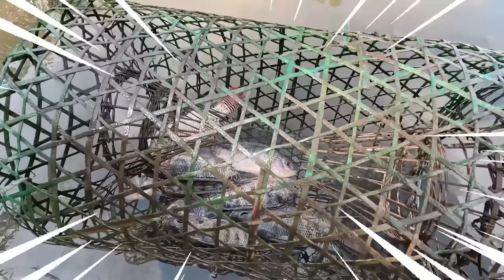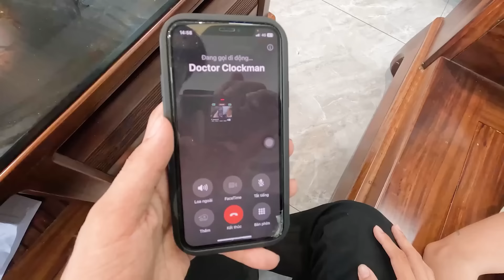Skibidi Toilet Multiverse In Real Life: TV MAN Becomes The Bad Guy 80